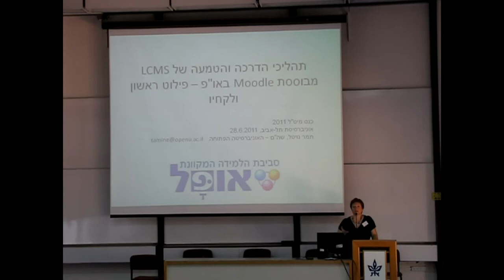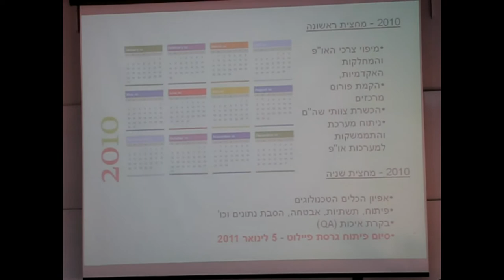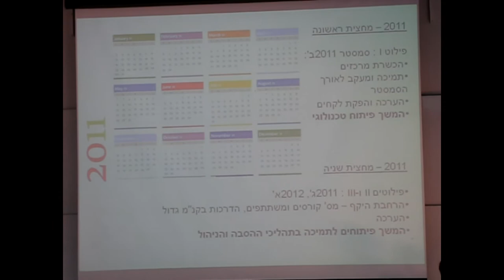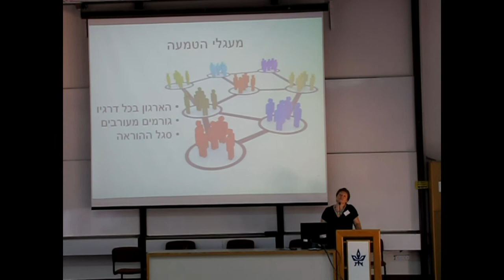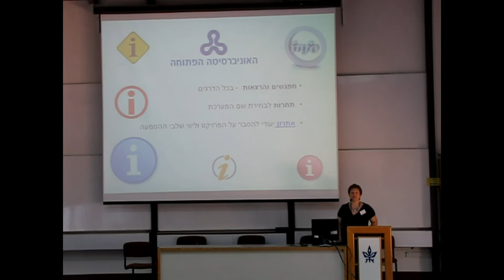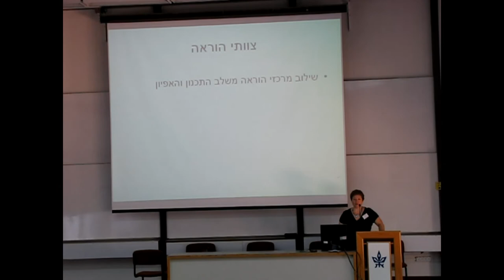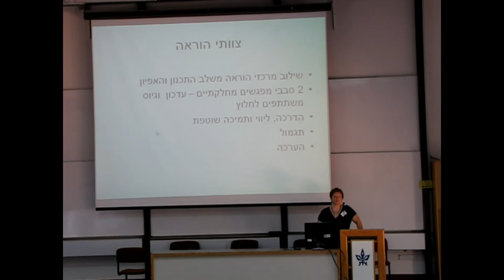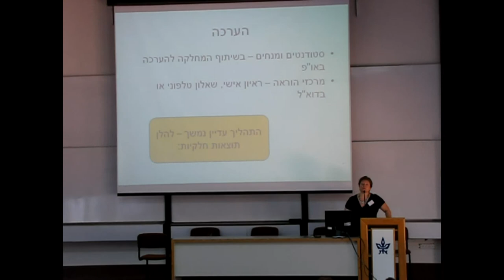תהליכי הדרכה והטמעה של מערכת מוודל MOODLE באו"פ (תמי נויטל)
תהליכי הדרכה והטמעה של מערכת LCMS מבוססת מוודל במוסד אקדמי גדול -- פיילוט ראשון ולקחיו
תמר נויטל, האוניברסיטה הפתוחה
כנס מיט"ל 2011